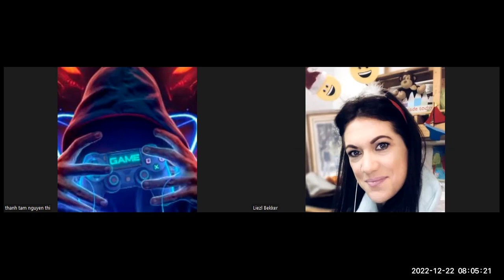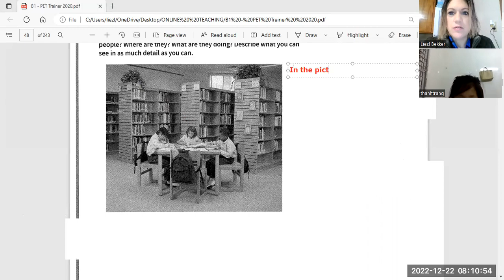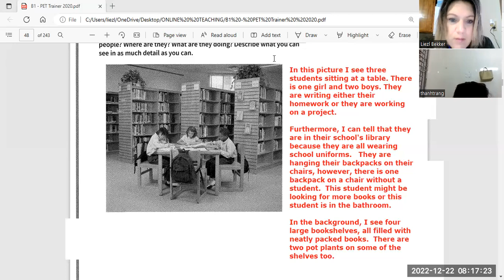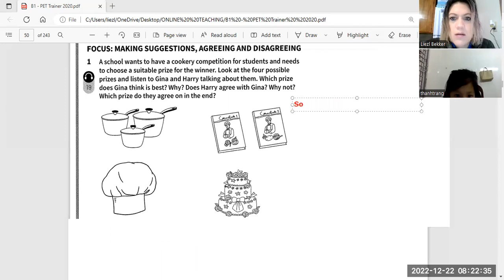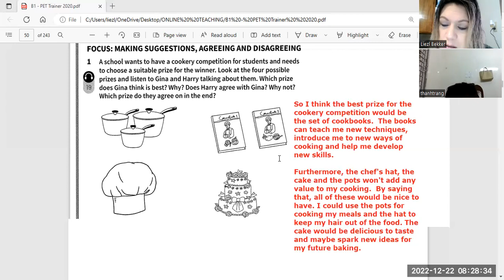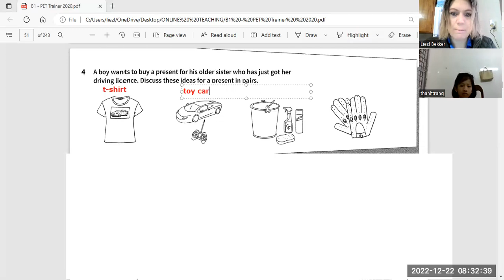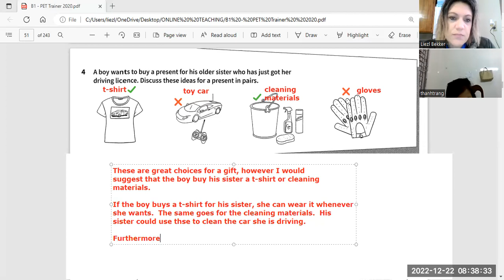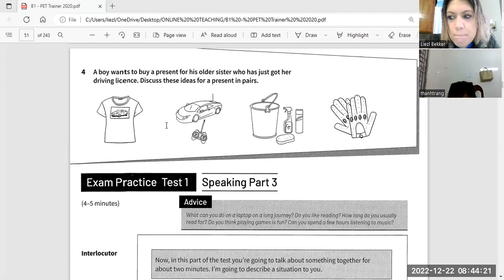Thanh Trang5b 22 12 22